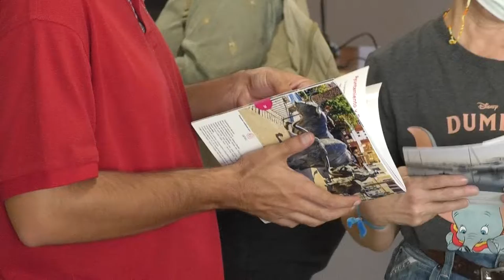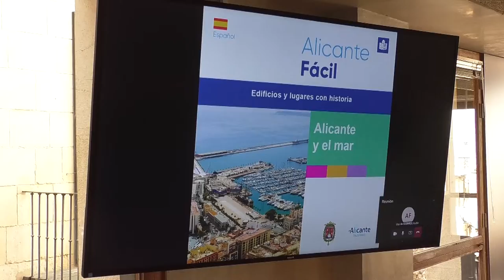El Patronato de Turismo presenta las nuevas Guías Turísticas Accesibles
El patronato de turismo alicante y apsa han presentado las nuevas guías turísticas accesibles “alicante fácil” para que la ciudad se convierta en un destino turístico para todos los públicos. De esta manera, Alicante se convierte en una de las primeras ciudades de España en contar con una guía de lectura fácil.

La vicealcaldesa ha explicado que “Alicante es una ciudad turística y nuestro objetivo es que lo sea para todos, que sea una ciudad inclusiva, para que todas las personas puedan disfrutar y conocer la información acerca de los principales edificios y lugares históricos porque todos tenemos derecho a ello”. En este sentido, ha recordado que el Patronato de Turismo y APSA ya lanzaron la primera guía turística de Alicante en lectura fácil “con la que hemos sido pioneros y ha resultado todo un éxito”. Por este motivo, ha argumentado Sánchez, “era importante dar un paso más y lo hemos hecho con estos folletos que llegarán a alicantinos y visitantes”.